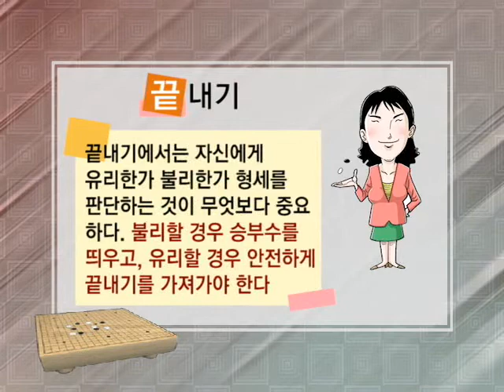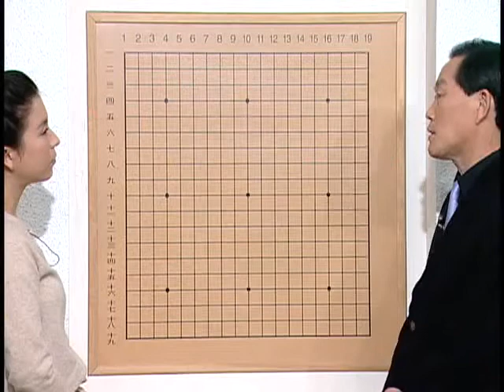바둑교실 - Baduk_제1033회_#005